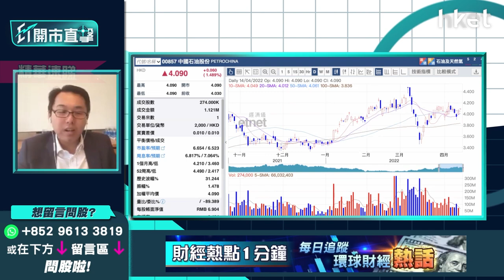【ET開市直擊】（精華）資金追捧資源股 2個原因今年有得炒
資源股繼續受資金追捧破頂，紫金礦業（02899）、招金（01818）、SPDR金ETF續破頂，兗礦能源（01171）、中煤能源（01898）續升4%至5%創52周新高，兩桶油中海油（00883）、中石油（00857）升勢未止，資金追捧資源股今年都會受捧？光大新鴻基財富管理策略師溫傑（比比）提出兩大原因指資源股今年有得炒：

(1) 通脹年＋地緣政治，資源價格有上升趨勢
(2) 資金流向利好相關股份，市況反覆令部分資金偏好資源股